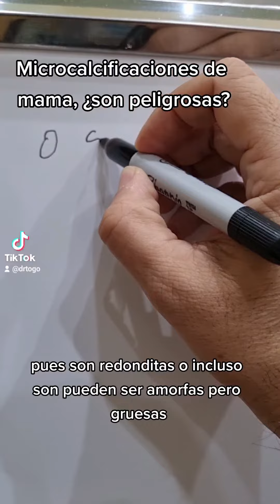Microcalcificaciones en mama, ¿son peligrosas?